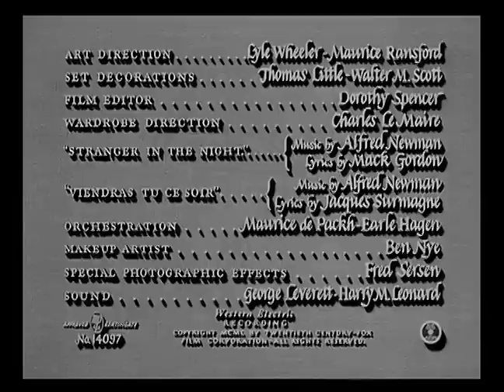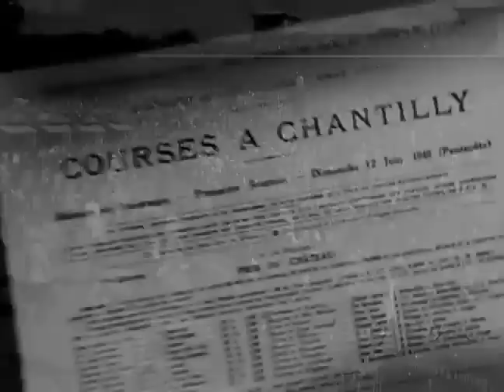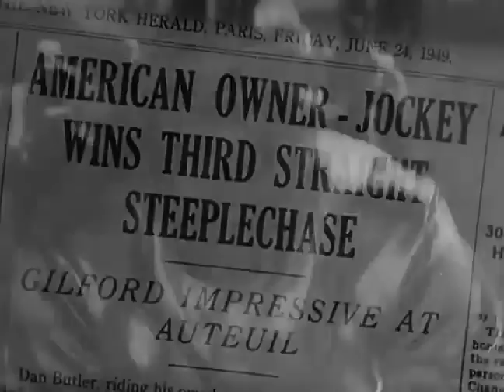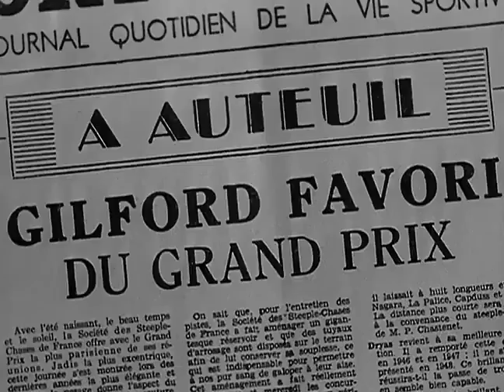Under My Skin 1950 John Garfield & Micheline Presle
Under My Skin is a 1950 American sports drama film directed by Jean Negulesco and starring John Garfield and Micheline Presle. It is based on the 1923 short story "My Old Man", by Ernest Hemingway, about a jockey being threatened by a mobster after winning a race he had agreed to throw.

The Hemingway story was later adapted for a 1979 CBS television film, My Old Man, starring Kristy McNichol, Warren Oates, and Eileen Brennan.

Plot
Accused of throwing races back home, American jockey Danny Arnold now rides horses in Italy, where a gangster named Bork insists he deliberately lose a race. Dan double-crosses him, then avoids Bork's thugs, taking young son Joe with him to Paris.

Intending to look up an old friend, Dan learns from cafe owner Paule Manet that the friend was murdered by criminals due to unpaid debts. British jockey George Gardner is able to find Dan gainful employment at the racetrack, while Joe persuades his dad that a new horse of theirs called Gilford would make a fine steeplechase racer. Dan disappoints his son by winning money on a fixed race that involved George.

Bork and his henchmen turn up. They threaten to kill Dan if he doesn't lose the next steeplechase race. They have their own jockey in the race to make sure things go their way, but Dan defies them, with George's help. He wins the race, but when another horse runs into Gilford at the finish line, Dan is thrown off and killed.